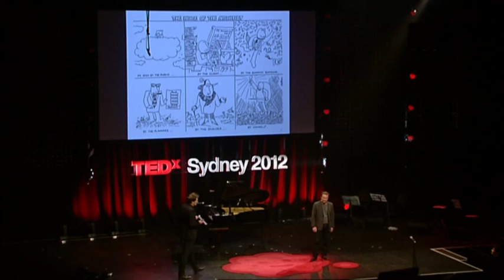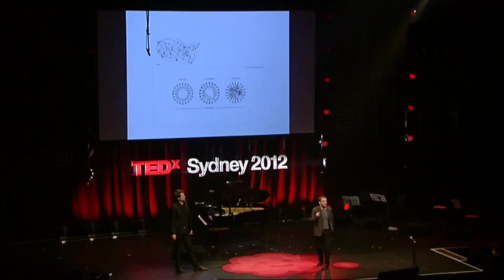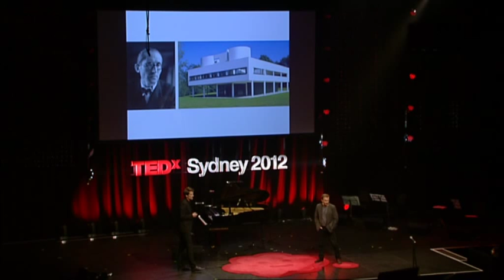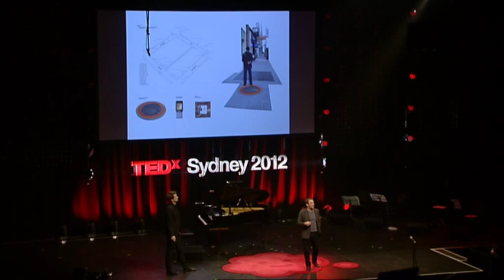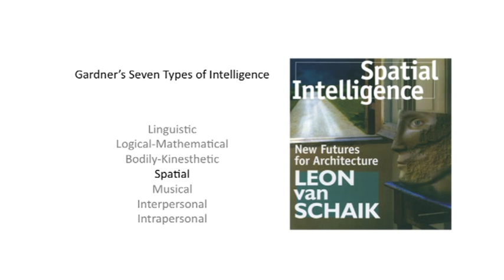Architecture: Gerard Reinmuth and Anthony Burke: TEDxSydney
Gerard Reinmuth is a director of architectural practice TERROIR, which has been featured in a number of international exhibitions and publications including AV Monographs' 20 International Emerging Architects, Phaidon's 10x10/3 and Atlas of 21st Century Architecture, the Venice Biennale 2008, 2010 and 2012. The practice held the creative directorship of the 2009 National Architecture Conference and Gerard was juror for the 2007 National Architecture Awards.

Anthony Burke specialises in contemporary design and theory in relation to technology and its implications for architecture in the built environment. He is an associate professor and head of the School of Architecture at UTS, an international curator, writer, architectural designer, and a director of the architectural practice Offshore Studio

TEDxSydney 2012 took place on Saturday 26 May 2012 at Carriageworks. Tens of thousands of people enjoyed the day: 800 in the theatre, over 1,000 via big screen simulcast in The Forum, many thousands online via YouTube and ABC Big Ideas ... and up to 80,000 tuning in to ABC Radio National.